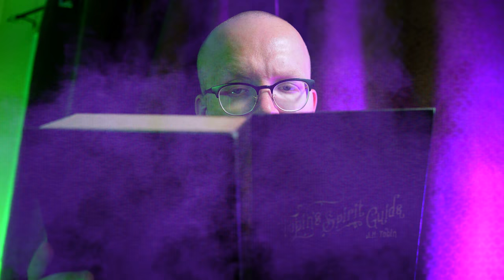GHOSTBUSTERS NEWS ANTHEM - Official Music Video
KICKING OFF SPOOKY SEASON 2023 comes the OFFICIAL MUSIC VIDEO for the theme song to the world-wide GHOSTBUSTERS™ media source @GhostbustersNews!   An original creation by @TheFluxCapacitors  - music producers for GHOSTBUSTERS: AFTERLIFE ScARe™ (available on iOS and Android).

This ground-breaking, experimental music video combines live action footage, with CG, and generative AI animation.  We hope it is a whimsical, fitting, and humorous contribution to the fan-based Ghostbusters Universe 👻 🤘🏼

CREDITS:

SONGWRITERS
Ryan Silverberg, Brian Lanzarotto
SilverOtto Productions™, 2023

Ryan Silverberg (synth), Brian Lanzarotto (lead vocals/guitar), James Blackburn(saxophone), Pat Moon (bass), Miles Frank (drums)

GHOSTBUSTERS NEWS
Jason Fitzsimmons - @GhostbustersNews

GHOSTBUSTERS
Cosmoe Tayson - @thecosmoeshow